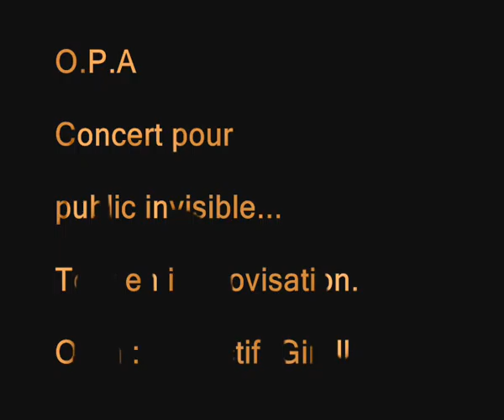"Ils sont obscènes" - O.P.A - Concert Ubuntu - Impro1